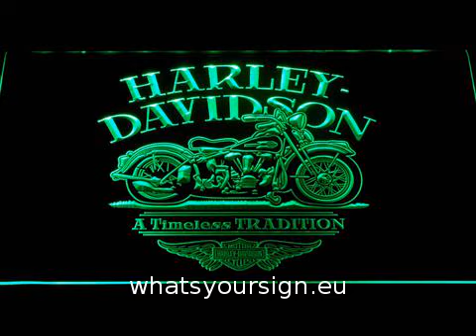Harley Davidson Timeless Tradition LED Neon Sign